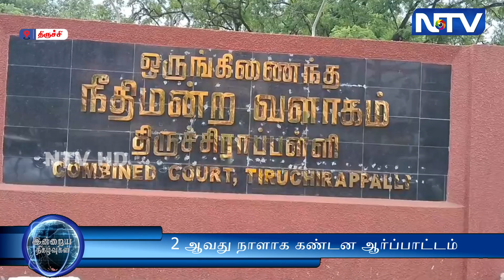3 குற்றவியல் சட்டங்களை திரும்ப பெற கோரி திருச்சியில் வழக்கறிஞர்கள் 2 ஆவது நாளாக கண்டன ஆர்ப்பாட்டம்.